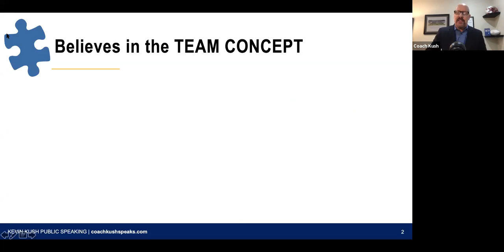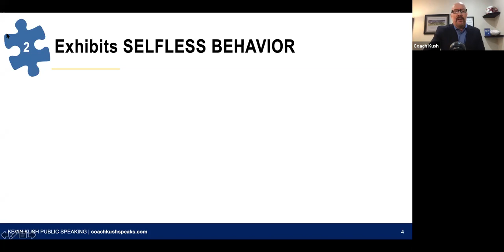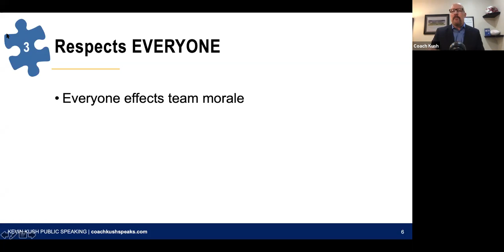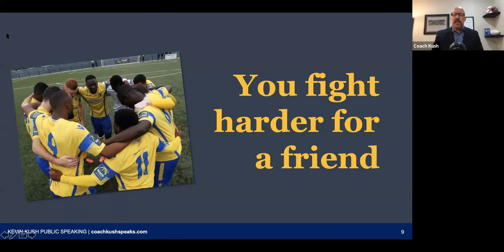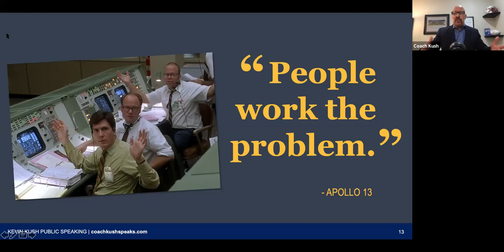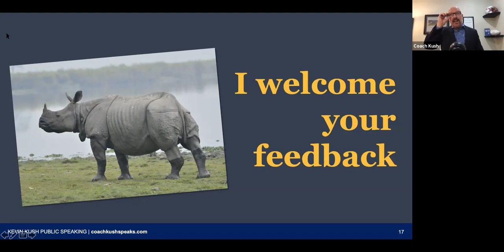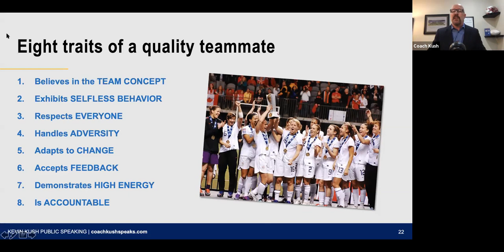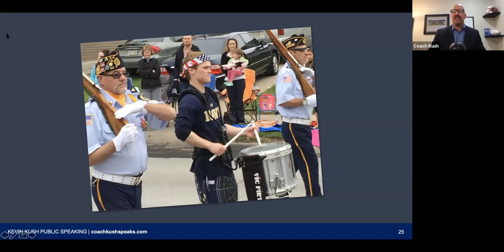A Piece of the Puzzle - Traits of a Quality Teammate | Coach Kevin Kush | 2020 Speakers Series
Meet Kevin Kush

Coach Kevin Kush arrived at Boys Town in 1996, the high school football team at the home for troubled and at-risk youth had gone winless the previous year. The team is comprised of youth who have academic, behavior, and emotional problems and whose stay at the home averages only 18 months. Many have never played organized sports.

Despite these challenges, Coach Kush found ways to organize, teach, and motivate his players to improve and ultimately win. In his 21 year career, Kevin compiled a remarkable record of 164 wins and just 55 defeats. Thirteen of those teams finished in the Top 10 in the state of Nebraska at season’s end!

Coach Kush explains his dynamic strategies for motivating individual improvement on the field, and in life.

“A PIECE OF THE PUZZLE” – Eight Traits of a Quality TEAMMATE

How well do members of your team work together? Are you a smooth, well-oiled machine or a fractured collection of in-it-for-yourself individuals? Coach Kush spent 21 years as the head football coach at Boys Town, a residential facility for at-risk-youth in Omaha, Neb., and developed a remarkable record with young men who were being given their last chance at life. Winning at life was more important than winning on the field, and Coach Kush helped them to achieve both. In a straightforward, no-excuses style, Kush discusses eight traits that can turn any group or organization into a cohesive, high-performing team. His passion for performance is contagious and will help lead your team to greater productivity and success!

You’ll learn:

The importance of embracing the “team” concept
How selfless behavior contributes to the success of the team
Key strategies for handling adversity
Tips for dealing with change
Why feedback is your friend
The impact your energy level has on the team
The components of being accountable